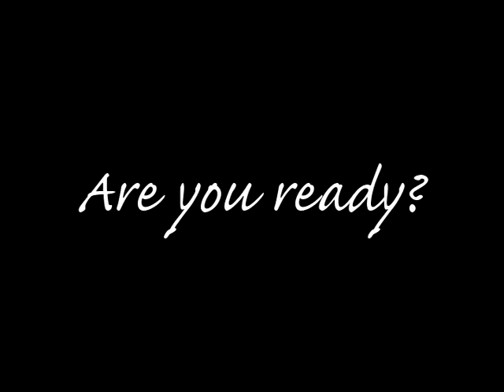Are You Ready? Subscribe Today! (CLOSED)